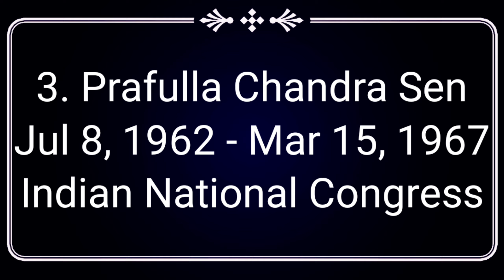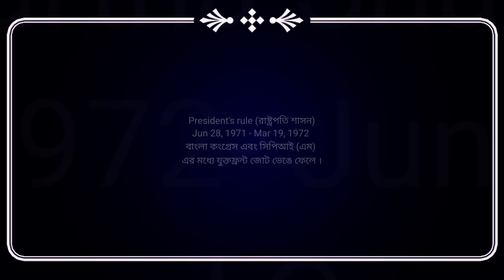All Chief Ministers Of West Bengal Since independence | All CMs Of West Bengal Since Independence ..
All Chief Ministers Of West Bengal Since independence | Paschimbangar samast Mukhyamantrigan Sadhinotar Por Thaka Aaj porjonto | All CMs Of West Bengal Since Independence | All CMs Of WB Since Independence